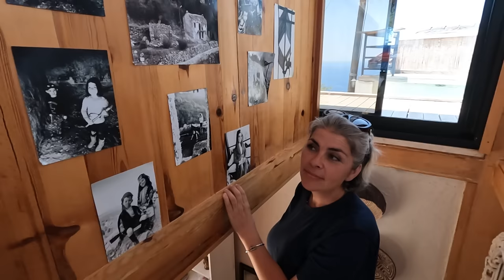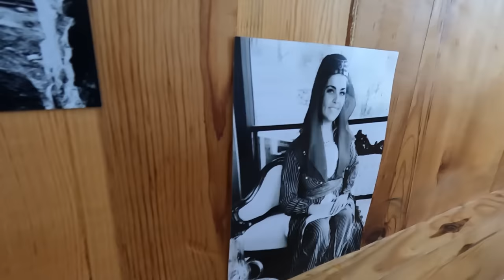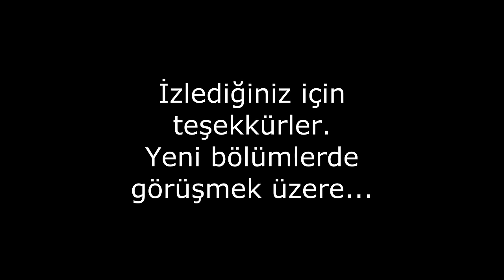AFRİKA'DAN KÖYÜNE GÖÇ EDİP 100 YILLIK VİRANE TAŞ KÖY EVİNİ TEK BAŞINA AYAĞA KALDIRAN GÜÇLÜ KADIN!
18 yıllık öğretmenlik hayatına son verip, G. Afrika'ya gidip, orada cesaretle harika işlere imza atan, oradaki kadınların ve çocukların hayatlarına dokunup sonra köyüne geri dönen bir güzel yürek bu bölümün konuğu. Adı Burcu. İlham veren bir hayat hikayesi var. Yapamazsın diyenlere gülüp geçmiş, sana kolay gelsin, ben yokum diyenlere eyvallah demiş ve kendi yolunu çizmiş. 100 yıllık virane bir köy evini, evin ruhuna sadık kalarak ayağa kaldırmış. Bu basit bir restorasyondan ziyade kendi diriliş ve kendini bulma yolcuğu olmuş adeta. Bu hikaye bana sorarsanız büyük bir başarı hikayesi ve bir çok insana yol gösterecek. O kadar güzel anlatıyor ve o kadar güzel bam tellerine basıyor ki ben dinlemelere doyamadım. Hem hikayesini dinledim hem de sonunda o muhteşem evin turunu yaptık. İyi seyirler...
Aynı zamanda dileyenlerin airbnb üzerinden kiralayabildiği bu evin linkini de sizlerle paylaşmak isterim:

"Yaşabuhayatı" projesininde amacım insanları yeni şeyler denemeye teşvik etmek ve kendi yeni tecrübelerimi paylaşarak onları motive etmek. Ayrıca kendi bildiğim konuları dilim döndüğünce öğretmeye çalışmak, bilmediklerimi de uzmanlarına gidip sormak.
Tek bir kişinin bile hayatında bir adım atmasına vesile olabilirsem bu beni çok mutlu eder...